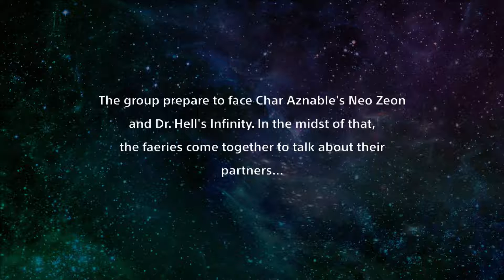Super Robot Wars T (EN) - A Fairy Eventful Afternoon (DLC)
The fairies compare which battler/knight is the best.
Custom BGM Used:
Guardian Deity - (Aura Battler Dunbine Palladium OST)

This SRW T stage walkthrough video was completely recorded (Hauppauge HD PVR2), played and edited (Camtasia Studios) by me, the video footage was recorded from the PS4 version of the game.